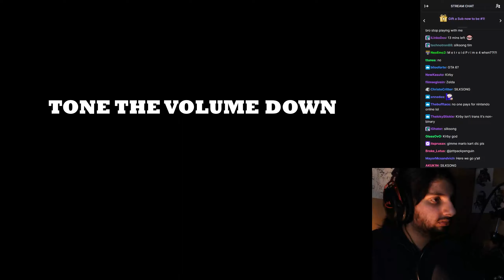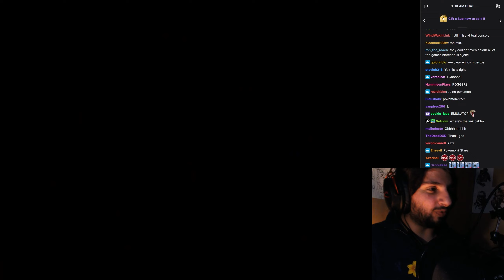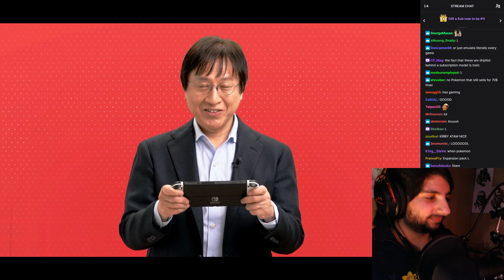Nintendo Game Boy and Advance on SWITCH FINALLY (LOWER VOLUME) OLD GAMERS RISE UP.